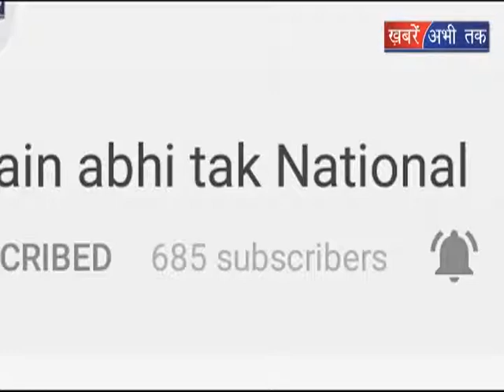पीएम मोदी पहुंचे बागपत || Khabrain Abhi Tak Live